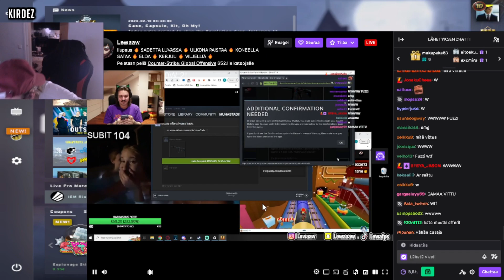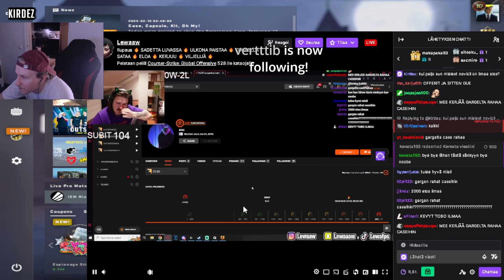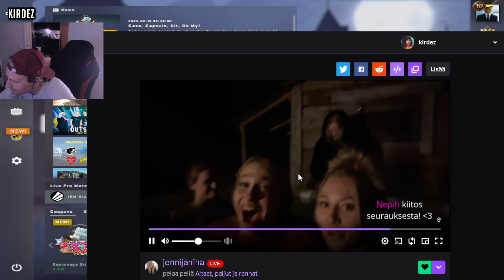VAATTEET PÄÄLLÄ PALJUSSA?! KIRDEZ ON TYTTÖJEN SUOSIOSSA! ANDYPYRO VOITTAA CASINOLTA 10,000€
Parhaat Suomi Twitch koosteet!
Täältä löydät clippejä joita et muilla kavavilla näe!

Video joka Maanatai ja Perjantai! Klo 12.00!
Videoita myös muina päivinä!

Videolla esiintyy!
-OfficialAndyPyro
-LEWA
-iridamakinen
-Kirdez
-sannihealy
-pehmisxd
-bonkkuboys
-ogum

Intro musiikki : Tuulel - Kerza.
Jos et halua clippejäsi tänne tai haluat yksittäisen clipin poistoa, ota yhteyttä! :)

4 §
Teoksen muuntelu ja muuttaminen (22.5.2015/607)
Jos joku teosta vapaasti muuttaen on saanut aikaan uuden ja itsenäisen teoksen, ei hänen tekijänoikeutensa riipu tekijänoikeudesta alkuperäisteokseen.